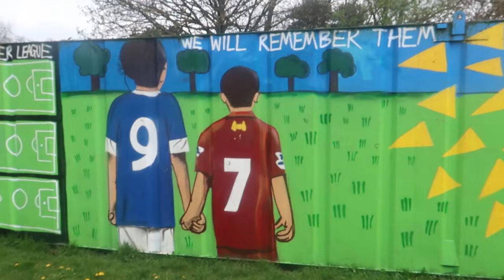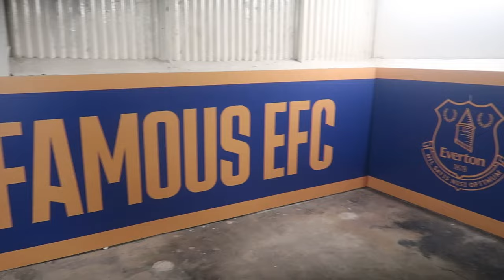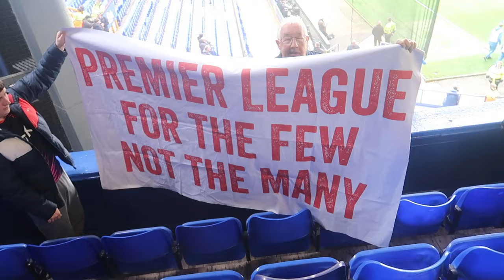3 CLEAR PENS & NOTTINGHAM FOREST JUST NOT GOOD ENOUGH!!!!!!!!!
Welcome to DoreOntour

My name is Ben Dore who travels & follows Nottingham Forest home & away & even travels abroad to see Nottingham forest

I do podcast like preview/review and talk to my mates plus other forest fans

ENJOY 2023/24